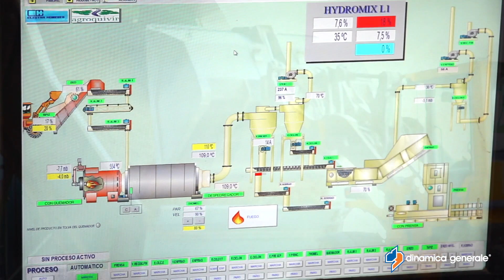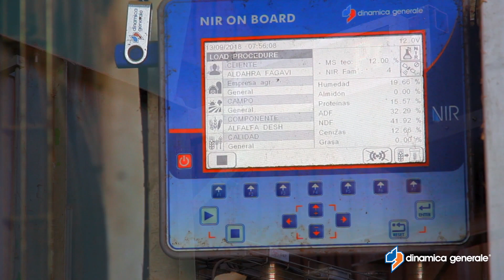NIR Technology for Total Process Control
NIR Technology by Dinamica Generale applied in forage processing plants and TMR production facilities